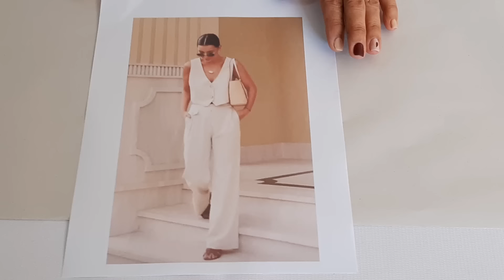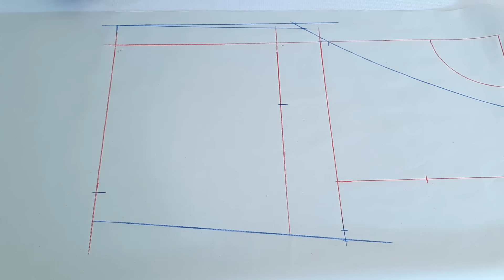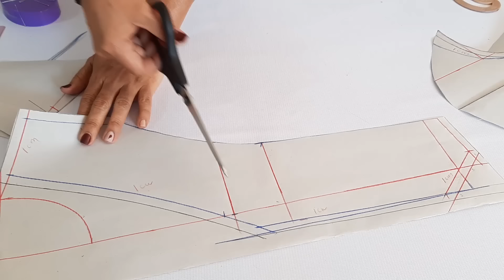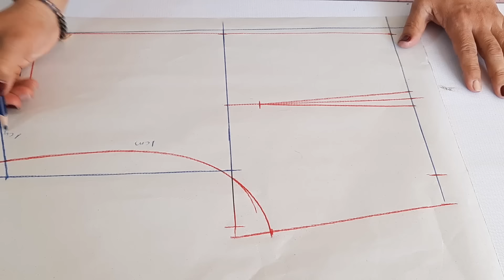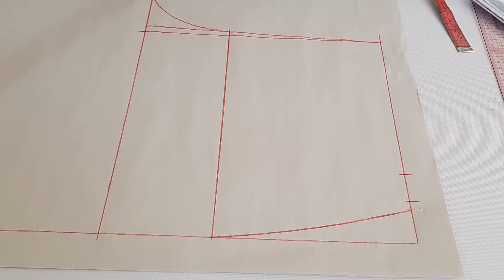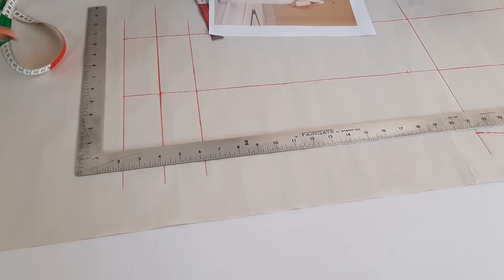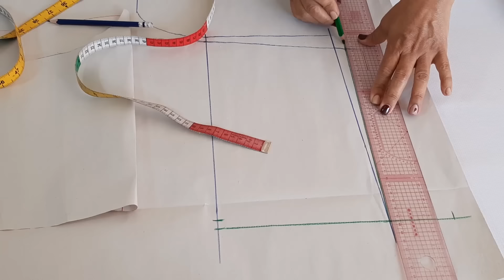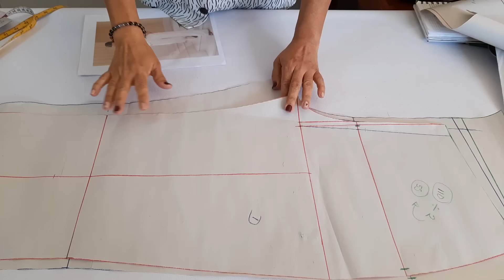CONJUNTO MODERNO PARA MUJER (PARTE 1)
En esta clase te enseño a trazar un conjunto de mujer de chaleco y pantalón con elástico en cintura , espero te guste y me acompañes hasta el final.

Necesitarás:
- Dos metros de tela de 150 cm de ancho, yo usé terlenca.
Si realizas una talla más grande compra 2 metros y medio de tela de 150cm de ancho.
- 1 metro de elástico de 3 cm de ancho.
- 3 botones.
- Tricot adherible.

Medidas que utilicé:
- Contorno de cuello: 38
- Contorno de busto: 98
- Contorno cintura: 78
- Contorno cadera: 110
- Contorno rodilla: 52
- Contorno tobillo: 52
- Largo espalda: 41
- Largo talle: 48
- Largo pinza: 28
- Largo escote: 13
- Largo pantalón: 104
- Largo tiro: 28
- Separación de busto: 18
- Ancho pecho: 34
- Ancho hombros: 38
- Ancho espalda: 36

Video del trazo básico del pantalón.